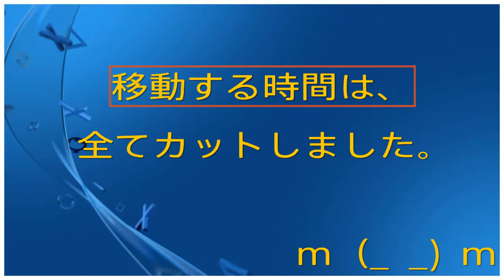Apex ランクマ金1からプラチナ4に上がりたくて最終手段[生放送参加型]しました。参加してくれた方ありがとうございました。